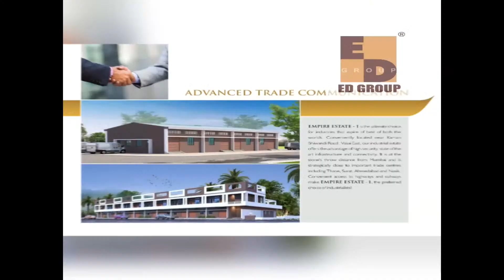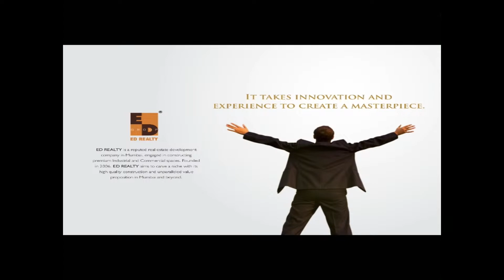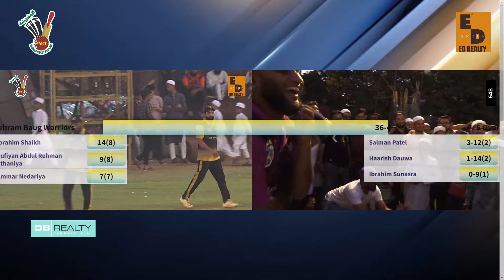WESTERN PARK vs BHERAMBAUG MCL - 8